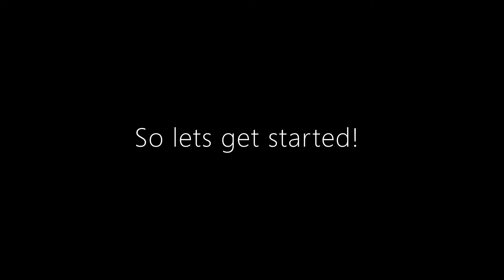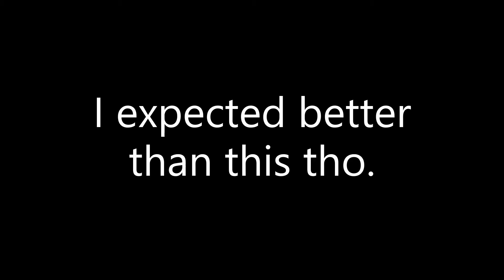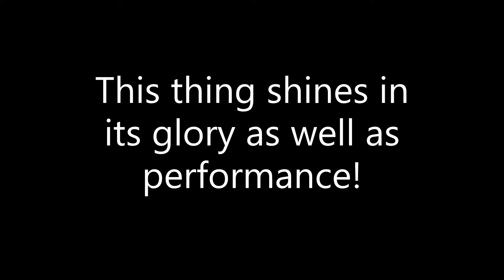Driving Empire Top Speed Test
testing all my cars to their speed limit in driving empire

PS: anyone know how to connect PS4 controller to Tlauncher?